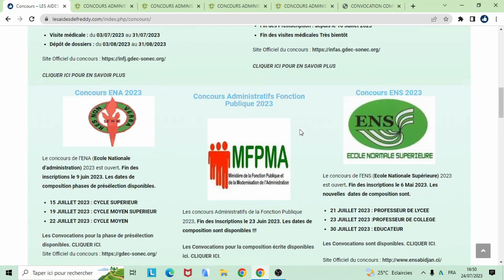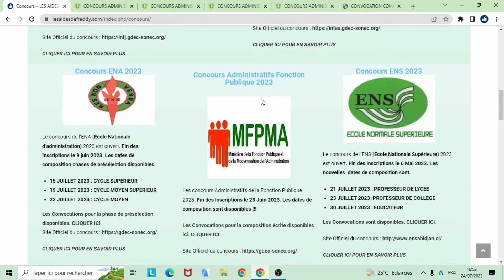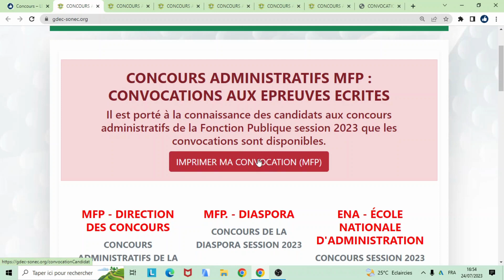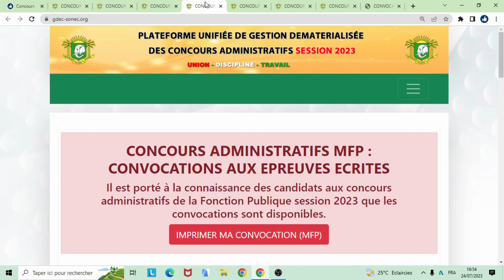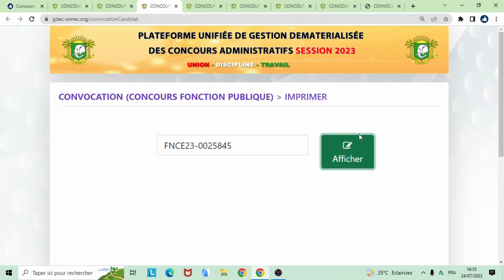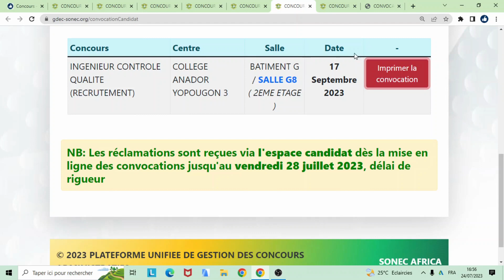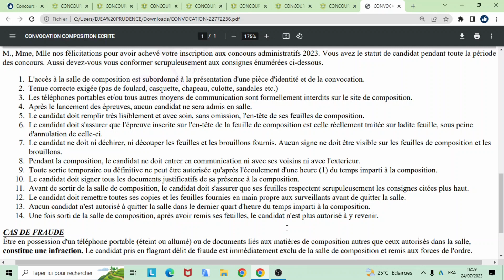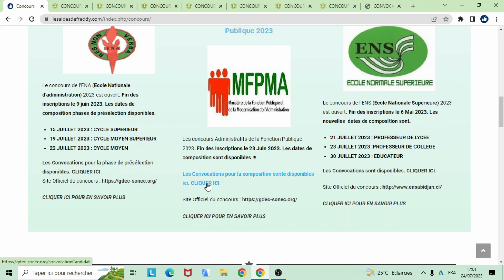Concours Administratifs Fonction Publique : Dates De Compositions Ecrites - Imprimer Convocations